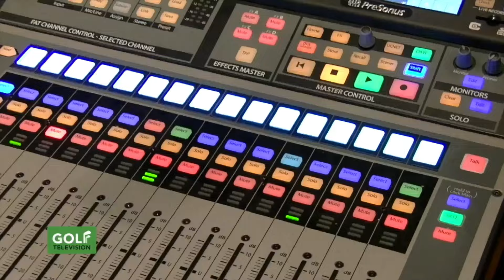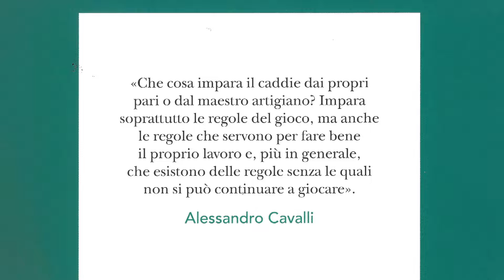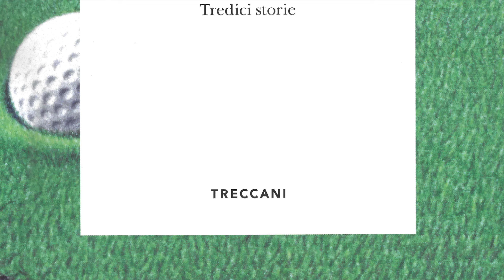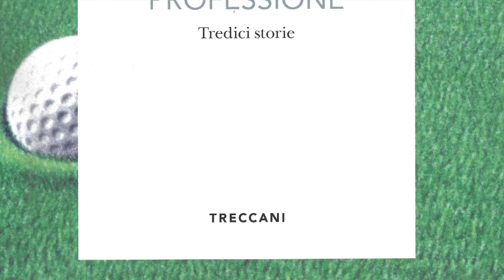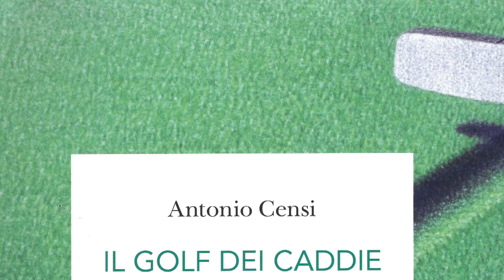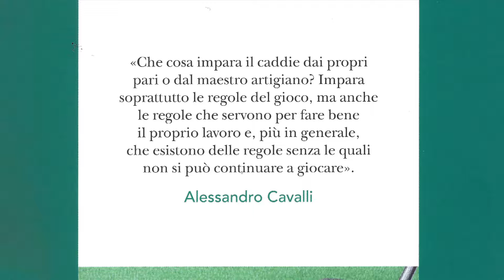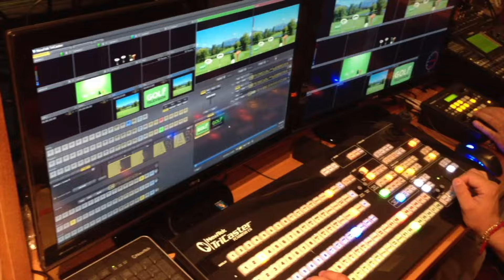Magazine 476 del 17 aprile 2024 ospiti BERNARDO CARVALLO e ANTONIO CENSI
In questa puntata:
- BERNARDO CARVALLO (professionista PGAI) e ANTONIO CENSI, sociologo e autore del libro "Il golf dei caddie",sono gli ospiti in studio di MARCO BUCARELLI e MARCO LANZA  questa settimana a Golf Television.
- Per il MAESTRO DICE, il pro CARLO ZAPPA (Italian Golf Academy) ci spiega come dare più backspin alla palla.
- Per LE REGOLE DEL GOLF, l'arbitro internazionale ROBERTO BALLINI ci spiega quanto tempo abbiamo per effettuare un colpo.
Questo e molto altro lo potete vedere su Golf Television.